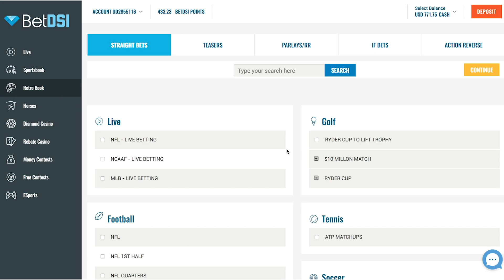Washington Redskins vs New Orleans Saints : Week 5 Betting Preview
The New Orleans Saints (-7) are gearing up to welcome the Washington Redskins to the Mercedes-Benz Superdome for NFL Week 5 Monday Night Football. This vital Monday Night showdown kicks off at 8:15 p.m. ET and ESPN will broadcast the action.  In this NFC game, New Orleans is projected as the favorite and the team’s currently giving up 7 points. The Redskins are receiving +220 moneyline odds while the Saints are -260. Oddsmakers have set the over/under (O/U) at 52 points.  The game’s total has shifted up after initially being set at 51 so sharp bettors are taking the over. The opening spread (-7) has stayed consistent.
Washington Redskins +7 +220 ov 52
New Orleans Saints -7 -260 un 52

For more in depth info & Week 4 NFL Stories & Betting Odds

The Washington Redskins are 2-1 both SU and ATS and the team has posted an O/U record of 1-2. The Redskins are coming off a resounding 31-17 win over Green Bay in Week 3.  Their defense allowed the Packers to rush for 100 yards on 17 attempts.  Alex Smith completed 12 passes for 220 yards, 2 scores with 1 interception. Adrian Peterson (120 yards on 19 rush attempts, 2 TDs) led the ground attack in the win. Jordan Reed (4 receptions, 65 yards) and Jamison Crowder (4 catches, 39 yards, 1 TD) handled the receiving duties.

The New Orleans Saints are 3-1 SU.The team is 2-2 ATS and has an even O/U record of 2-2as well.  The Saints just picked up a 33-18 win over the Giants in Week 4. The defensive secondary allowed the Giants to air it out for 255 yards.   Drew Brees completed 18-of-32 passes for 217 yards with Alvin Kamara logging an outstanding statline in the win. Along with 134 yards on 19 rush attempts with 3 TDs, Kamara also reeled in 5 catches for 47 yards.

 Picks & Predictions:  SU Winner – Redskins, ATS Winner – Redskins, O/U – Under  52 pts

We expect the Redskins to control the pace by feeding their running backs early and often. Jordan Reed Adrian Peterson and Chris Thompson have really been focal points in the Washington offensive scheme and these 3 should have enough to keep New Orleans at bay.  Our pp